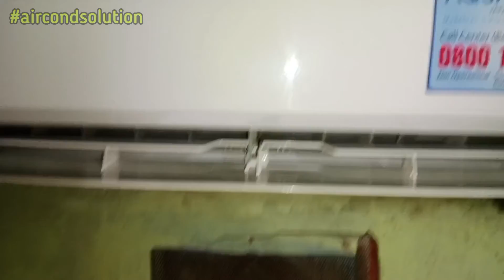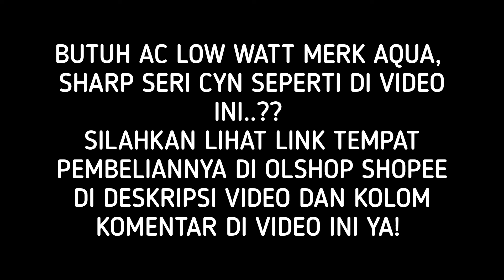Cara Melepas Swing AC SHARP, AQUA